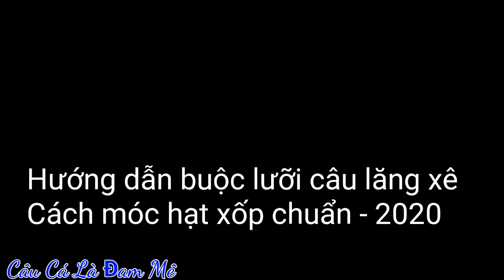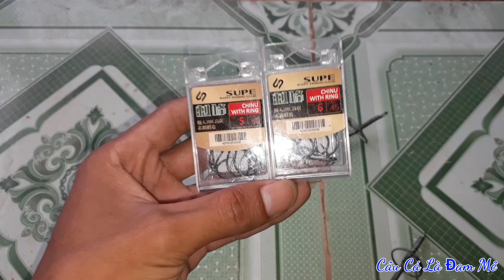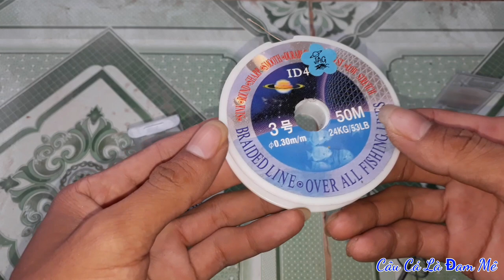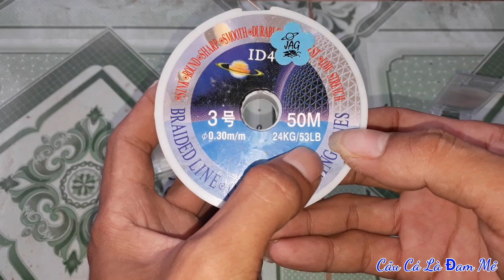Hướng Dẫn Buộc Lưỡi Câu Lăng Xê Và Cách Móc Hạt Xốp Vào Lưỡi Câu Cho Mùa Mưa 2020 #115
Hướng Dẫn Buộc Lưỡi Câu Lăng Xê Và Cách Móc Hạt Xốp Vào Lưỡi Câu Hiệu Quả Cao Nhất Cho Mùa Mưa 2020

Chúc anh chị và các bạn có những phúc giây thư giãn khi xem video nhé
Làm mồi và đi câu cá anh em ủng hộ mình nhé

👉Bản Quyền thuộc về Đam Mê Câu Cá TV
👉Copyright by Đam Mê Câu Cá TV 👉Do Not Reup